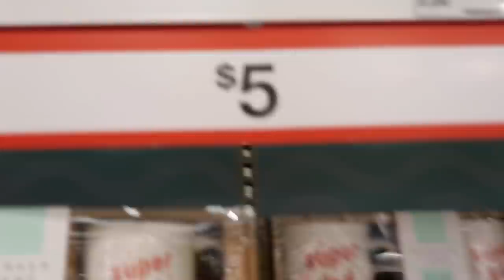NO BUDGET WHITE ONLY SHOPPING CHALLENGE!! | JKREW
Today I let the kids do a no budget shopping challenge, but with only the white color. They can buy as much as they want, and it doesn’t matter how much it costs. There is a twist of course. They are timed and they must pick from a bowl how much time they get to go shopping. It could be anywhere from 1 minute to 60 minutes. Maddy was struggling to find white things she liked so she just started to pick random things like a toilette seat and toilette paper. Plus, she didn’t have the easiest partner to work with. Liam her partner was all over the store. Maddy started to get upset because she wanted to buy a lot of good stuff. Who do you think bought the most things? Cilla and Anthony or Maddy and Liam? Have you ever tried going shopping for just one color? It wasn’t an easy thing to do, but we love going shopping for just one color especially if you get to win the challenge. We hope you enjoy this video as much as we loved filming it.

☆ SOCIAL MEDIA ☆